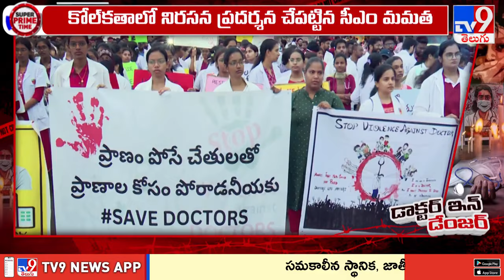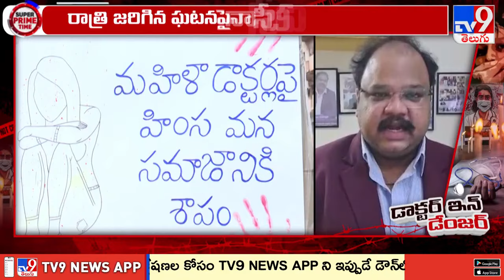Super Prime Time : దేశంలో డాక్టర్లకు భద్రత లేదా..? - TV9